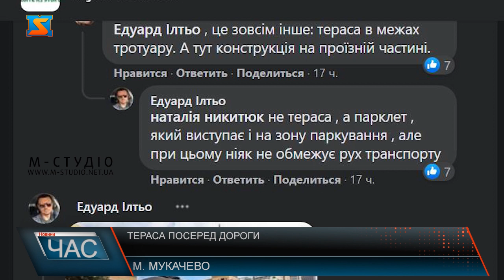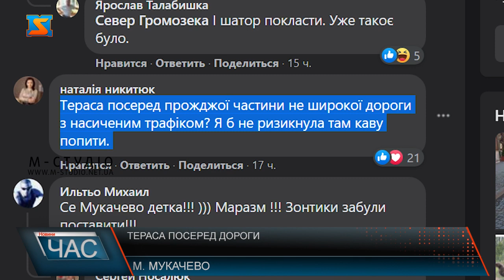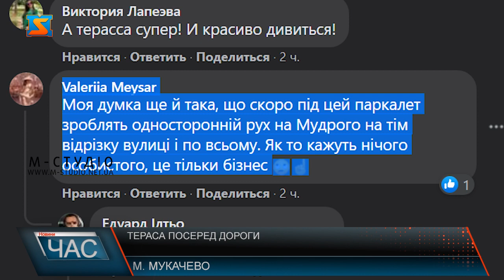Тераса посеред вулиці. Курйози у місті №1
На вулиці Ярослава Мудрого вже довгий час є велика проблема -  відсутність місць для паркування. Та замість того, щоб цю проблему вирішувати, навпаки – місць для паркування стає ще менше. Днями мукачівці побачили таке, від чого очі лізуть на лоба – тераса одного із закладу розташувалася просто на проїжджій частині на вулиці Ярослава Мудрого.  Про це одразу ж почали писати у соцмережах. І така подія викликала чимало обурення з боку мукачівців. І тут нам варто було б перепросити, що назвали цю площу терасою. Користувачі, наближені до власника закладу кажуть, це парклет. Так, дійсно, парклети мають право на життя. Та лише у тому випадку, якщо дорога широка і дозволяє це зробити, наголошують користувачі. Оскільки ця дорога знаходяться у центрі міста, потік машин тут регулярний. Про безпеку відпочинку посеред проїжджої вулиці люди також змушені задуматись. А місцева влада чітко знає, куди дивитися дуже уважно, а де можна і треба закрити очі. Адже всім відомо, що власник закладу про який іде мова, по-перше є членом виконавчого комітету Мукачівської міської ради, по-друге на вибори був частиною команди від партії мера міста. Користувачі підозрюють, що для того ,аби все ж ця тераса існувала у цьому місці, влада піде і на інші кроки. Чому до когось таке особливе ставлення, і дається дозвіл на те, що є абсурдним і незрозумілим для громади ? А деякі підприємці мусять постійно воювати із владою, адже за будь яку дрібницю отримують штрафи та засуд. Як бачимо, у місті №1 і досі діє правило, своїм все, чужим - закон.